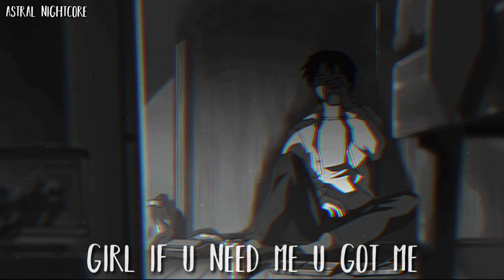「 NIGHTCORE 」LIL HAPPY LIL SAD - ALONE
▶️Song : Alone
▶️Artist : lil happy lil sad